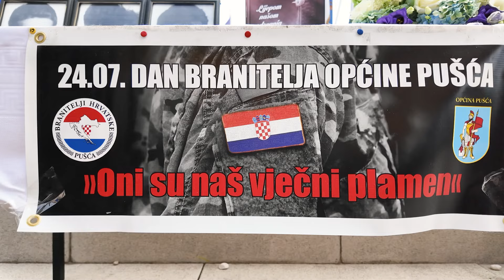Obilježen dan branitelja Župe Pušća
I ove godine obilježen je Dan branitelja Župe Pušća. Okupili su se branitelji iz svih dijelova Hrvatske, a nakon odavanja počasti žrtvama družili su se uz gulaš i prigodni program.